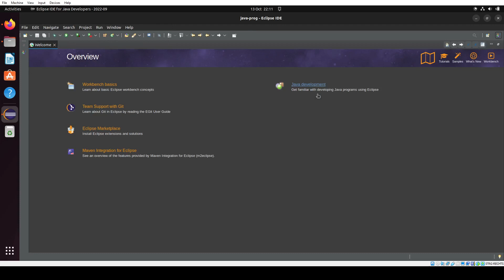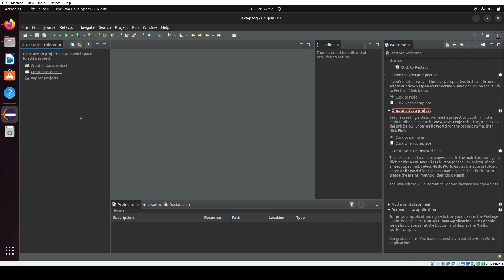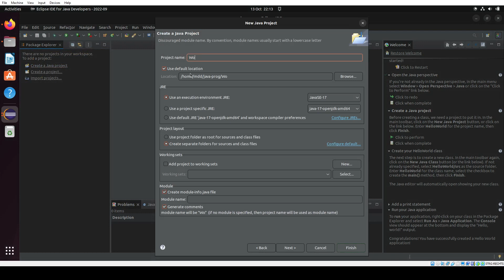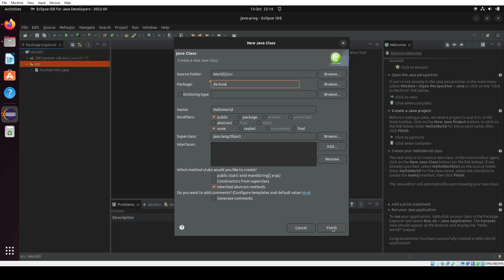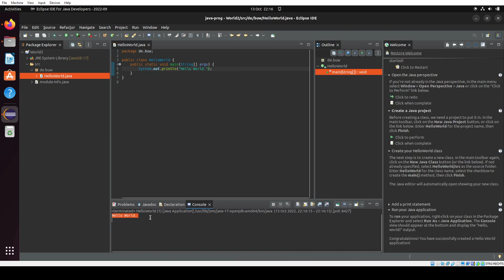Hello World in Eclipse